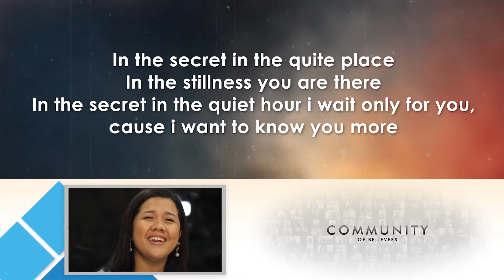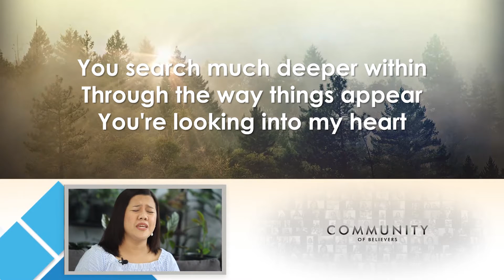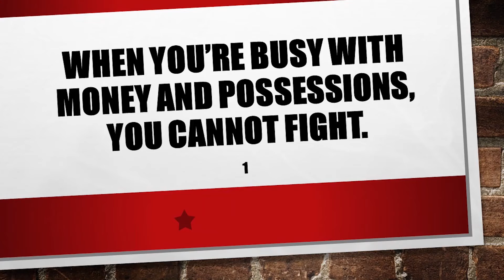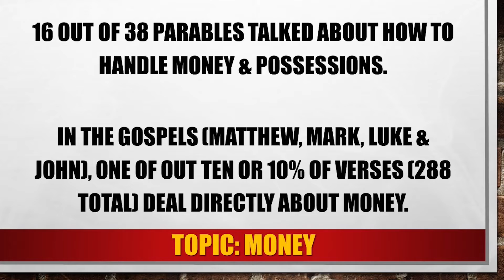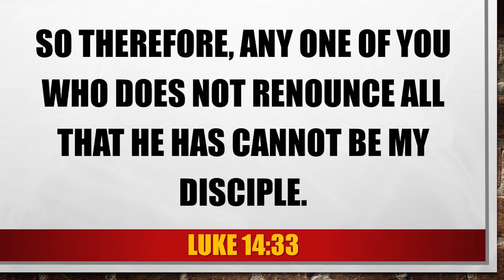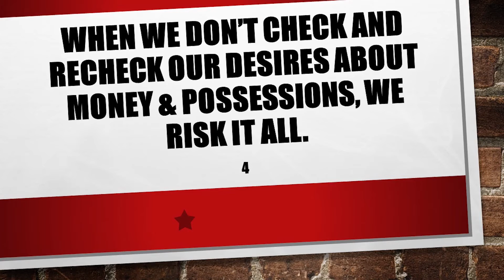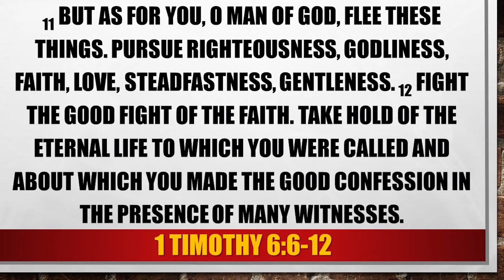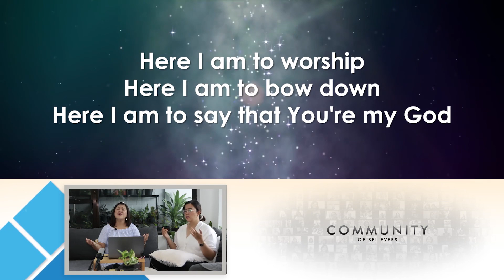Wartime Finances - "Wartime Lifestyle" | Online Service for May 23, 2021 | CEBUANO & ENGLISH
Good day Community!

Today, we will continue the series "Wartime Lifestyle". We will learn how our desires for money and possessions come into play with our faith.

This is the 3rd message of this Sermon series.

You can support The Community by sending your tithes/offerings/support to any of these:

🏦BPI: 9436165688 (Sharon Banez-Su, Board Treasurer)
📱GCASH: 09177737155 (Sharon Banez-Su, Board Treasurer)

Are you looking for a community to be involved in?

Stay blessed, God bless you!